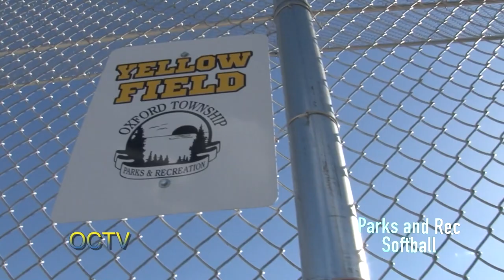Oxford 10u Softball vs. Lake Orion 7-12-18